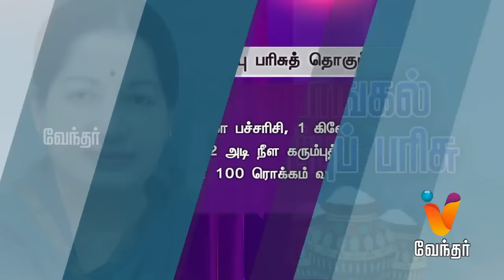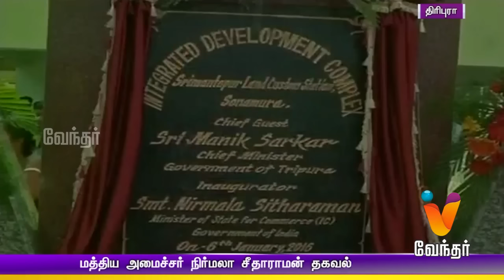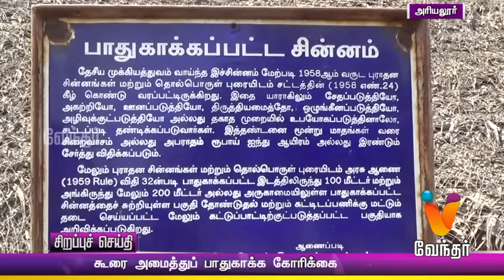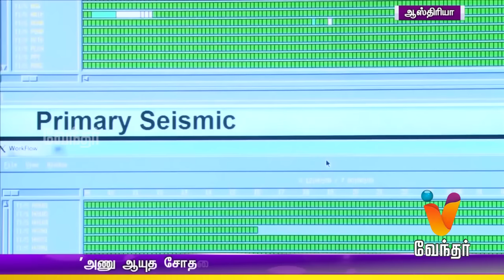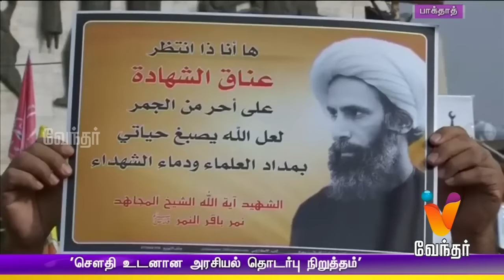Morning News 8.00am | (07/01/2016)